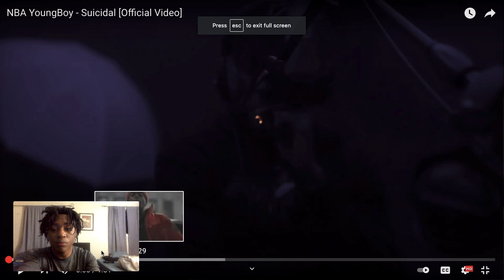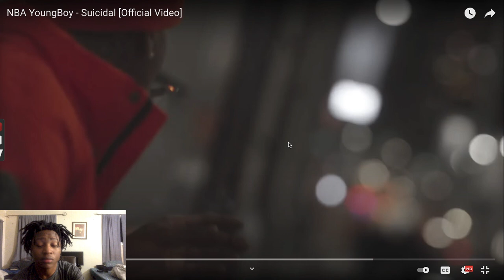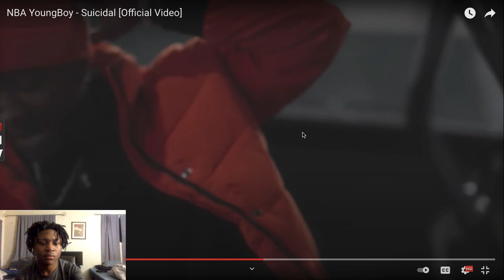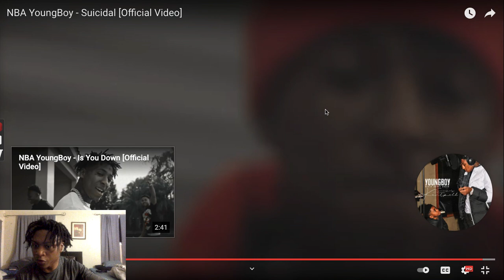iamsolomon reacts To NBA YoungBoy - Suicidal [Official Video]